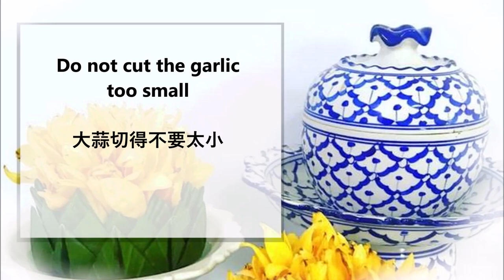Fried Thai Garlic / 泰式炒蒜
English :
Garlic
oil

Cut the garlic into pieces that are not too small, then heat plenty of oil and fry the garlic in it. (Attention it must not be too dark)
Then take the garlic out of the oil and let it drain.

中文：
蒜
油

将大蒜切成不太小的块，然后烧热大量的油，将大蒜放入其中炒。 （注意不要太暗）
然后将大蒜从油中取出并沥干。